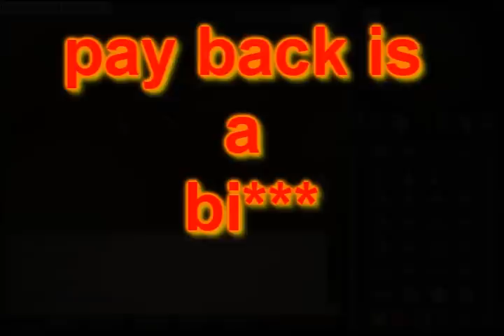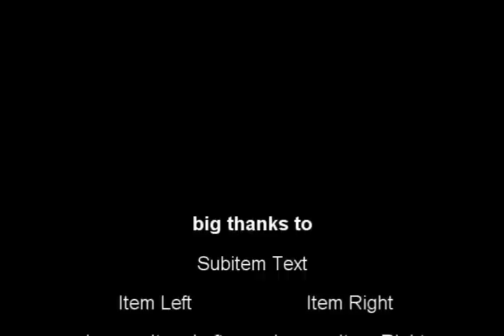gothic h8er pk vid 1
range range range range range gothic h8er gothic h8er gothic h8er gothic h8er